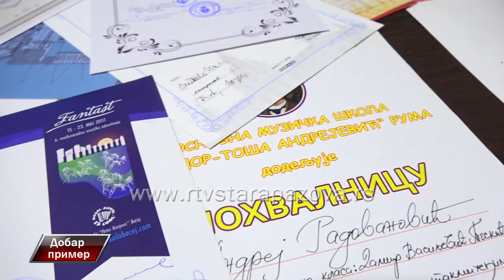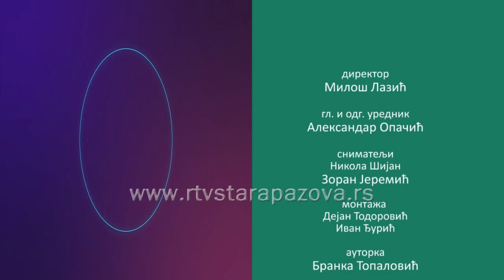Dobar primer Andrej Radovanović